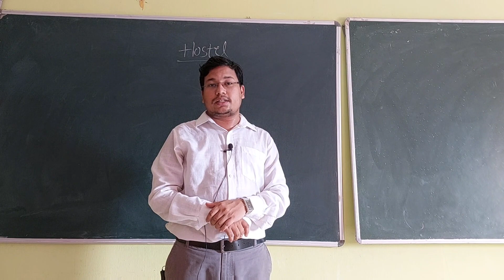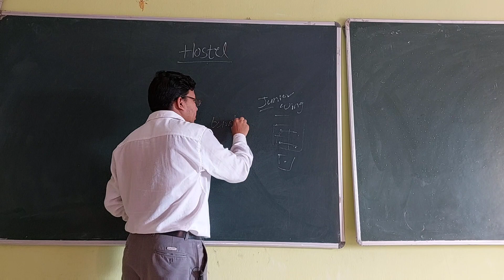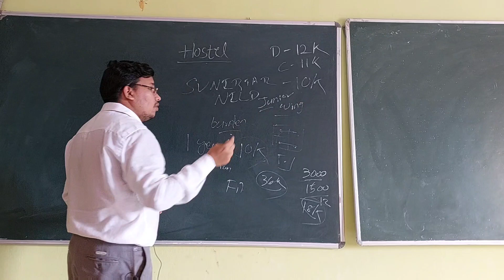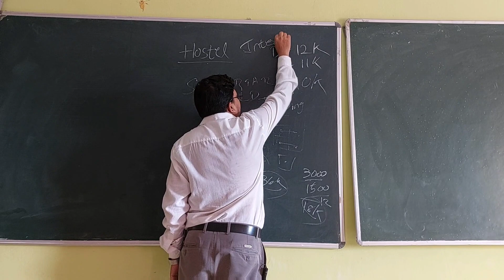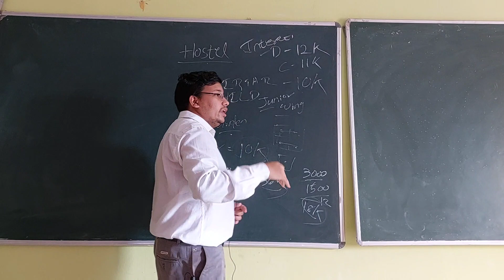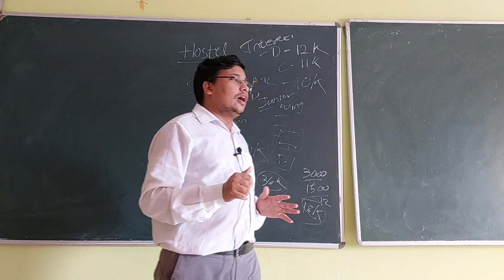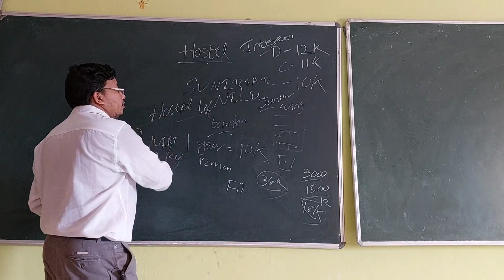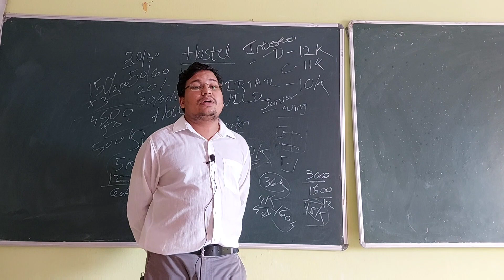HOSTEL लेना चाहिए या नहीं? || BENEFITS OF BEING A HOSTELER || SVNIRTAR HOSTEL || Akash Kumar Behera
THERE ARE A LOT OF BENEFITS OF BING A HOSTELER.
-YOU CAN MAKE BETTER RELATIONSHIPS WITH SENIORS, FRIENDS AND WITH JUNIORS.
-YOU DON'T HAVE TO MAKE YOUR OWN FOOD BECAUSE CANTEEN WAS THERE.
-THERE WAS JYM FOR FITNESS ENTHUSIASTS
-YOU CAN LERAN HOW TO MANAGE VARIOUS EVENTS.
-THE DISTANCE BETWEEN COLLEGE AND HOSTEL IS LESS AS A RESULT NO TIME WASTE DURING EXAM AND ALL.
-MOST IMPORTANT YOU WILL MAKE LIFETIME OF GRETEST MEMORIES ❤️😇.

🌟All RECOMMENDED BOOKS 🌟
.⚡FIRST SEMESTER BPT BOOKS
.📌Therapeutics:
⭐Exercise therapy (Dena gardiner)
dena gardiner
⭐Electrotherapy( Dr BK Nanda sir's electrotherapy simplified):
📌psychology and sociology:
⚡FIRST SEMESTER BOT BOOKS

📌Basic ot:
⭐Willard and Spackman's Occupational therapy :
⭐Occupational therapy for physical dysfunction
(Editor- Catherine A.Trombly):
⭐PEDRETTI'S Occupational therapy
Pratice skills for physical dysfunction:
📌Psychology and sociology is same for bot.
📌Exercise  therapy (Dena gardiner) is also for bot students.
⚡FIRST YEAR BPO BOOKS
⭐Applied  mechanics and strength of materials
By R.S. Khurmi
⭐Work shop technology
By B.S. Raghuwanshi
⭐Strength of materials
By R.K. Bansal
⭐Engineering Drawing
By N.D.Bhatt
⭐Anatomy
By BD chaurasia (4 volume)
Hand book of general anatomy
⭐Physiology
By K. Sembulingam
⭐Biomechanics
Joint structure and function
By Cynthia C.Norkin
⚡SECOND SEMESTER BPT AND BOT BOOKS:
Anatomy ,physiology, therapeutics and basicot books are same as above.
⭐Biochemistry
By DM Vasudevan
Or by U.Satyanarayana
⭐therapeutics
Muscle testing and function with posture and pain
By Florence Peterson Kendall